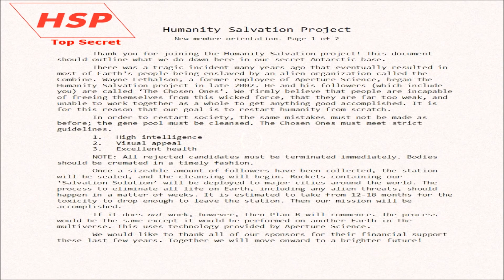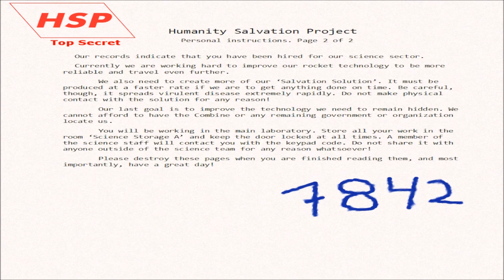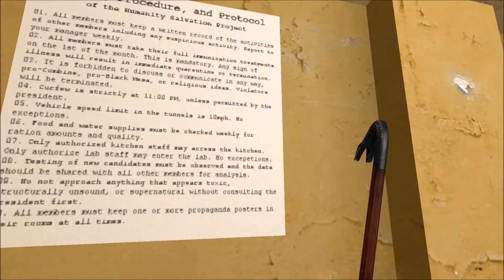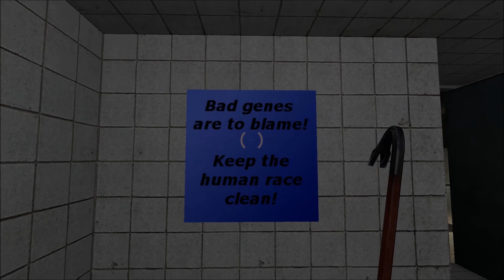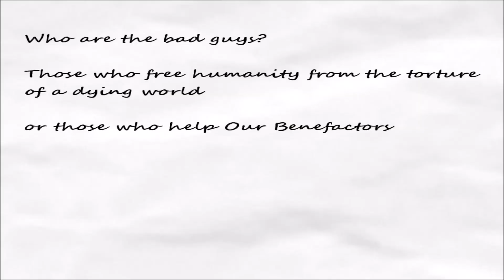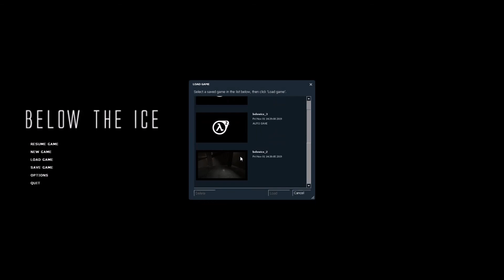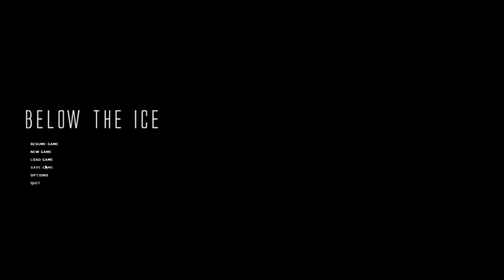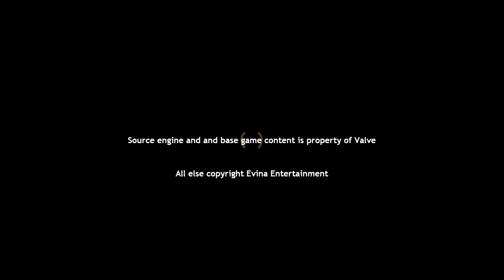Below the Ice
Below the Ice is a Half-Life 2: Episode 2 mod made by Theevina. In this story-driven mystery puzzle horror mod (what a mouthful), you are sent by the Resistance to investigate a secret base in Antarctica. As you investigate the seemingly abandoned base, you discover a sinister plot that threatens to destroy all life on Earth. Enjoy the video